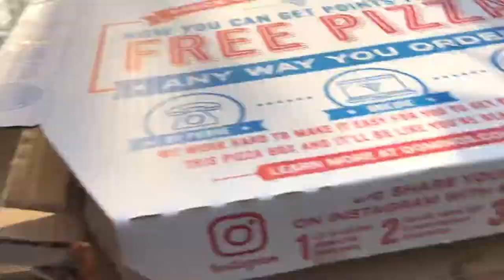Share a slice of pizza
Growing up husky
704 South State Rd. 135
Suite D #384